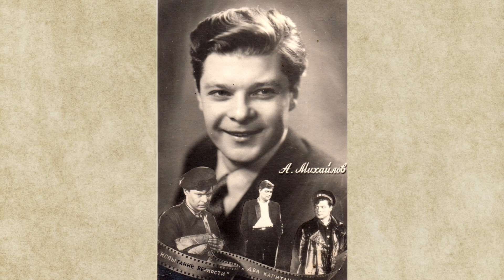Как сложилась судьба актера Александра Михайлова?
Актера Александра Михайлова мы знаем по роли Сани Григорьева из фильма "Два капитана". Эта роль стала самой известной в его биографии. О его творческом пути и судьбе мы хотим рассказать Вам в этом видео.